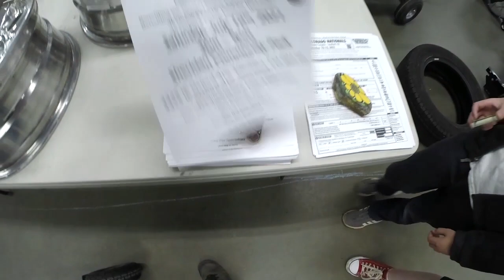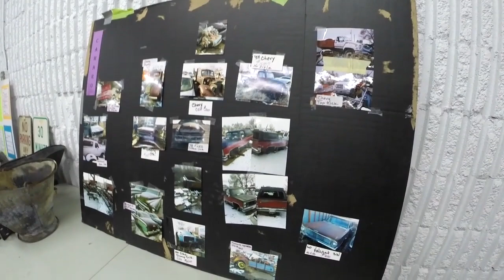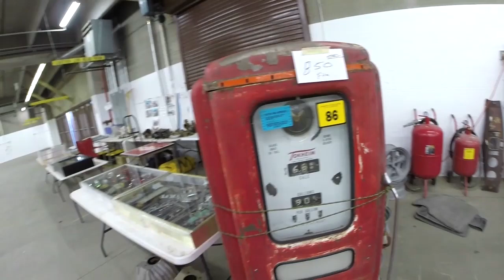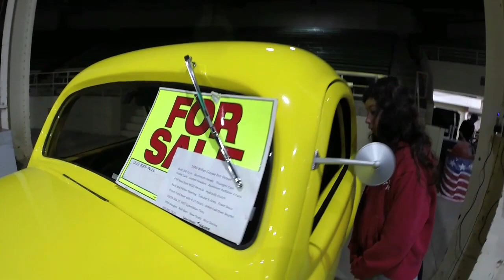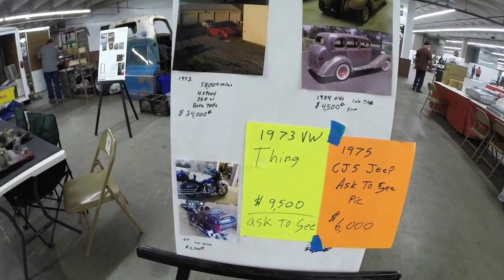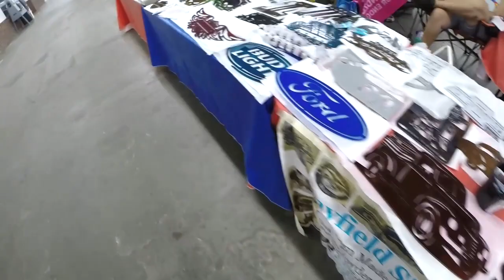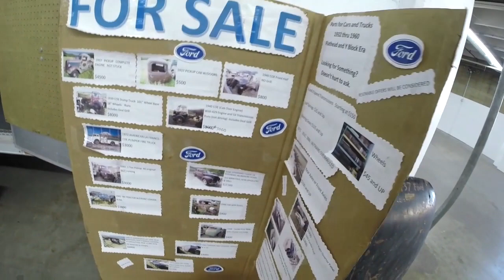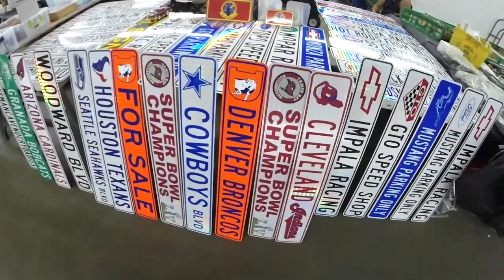Swap Meet Walk-Through! Join Me at the Tri-State Swap Meet in Denver: Bad Hombre Garage Episode 96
In this episode I take you through the entirety of Colorado's Tri-State Swap Meet in Denver.  This was from day 2 of this 2-day swap, Sunday June 13th.  Normally, this meet is packed completely out and it occurs in February.  However, this year the dates changed.  All in all, a great swap meet that was still bigger than most.

Thanks for finding my channel!  This is a follow-along series while I work on projects, though some may consider it a rat rod build or hot rod build series.  There's plenty of how-to, though I'm not an expert!  Watch and you tell me!
I'm just one dude in a two-car garage building hot rods and living the American Dream!  Follow along- Let's build this community!